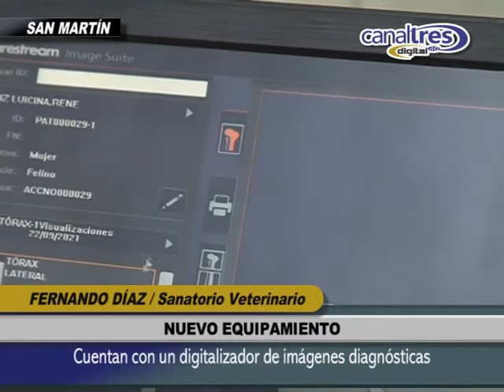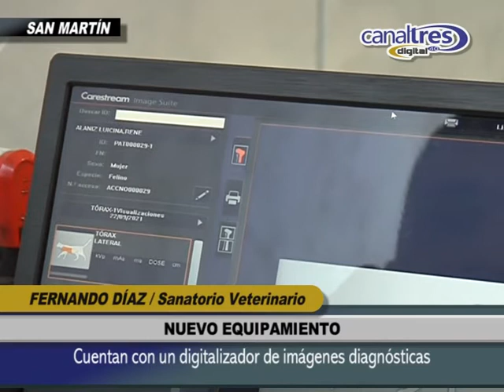FERNANDO DIAZ - NUEVO EQUIPAMIENTO EN EL SANATORIO VETERINARIO